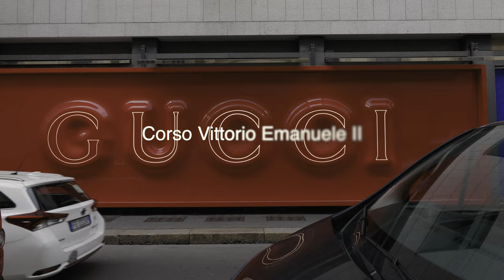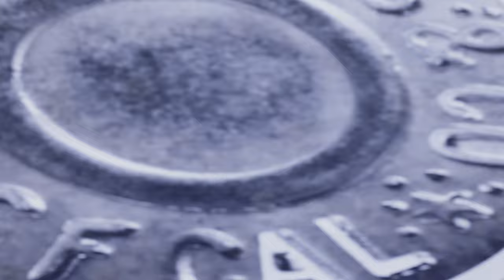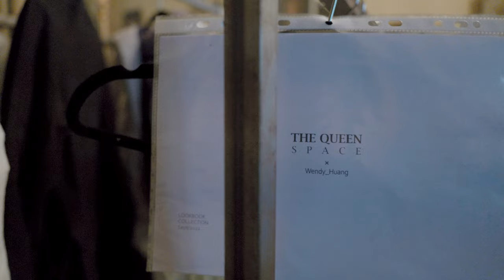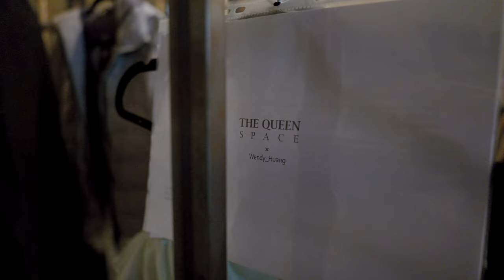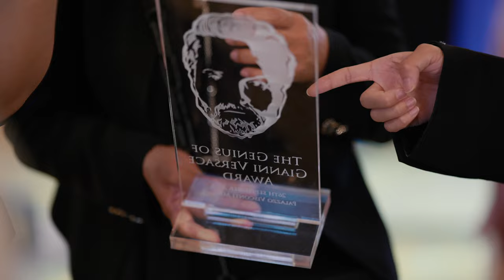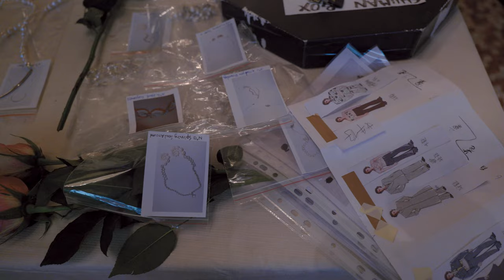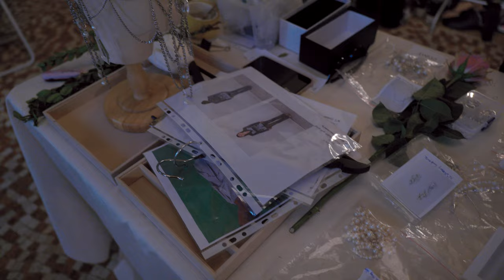【米蘭時裝週】MilanoFashionWeek, shooting for a team, The Queen Space in Milan. With Leica SL2-S&L-log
I was shooting for a team of fashion Designers in a wonderful palace of Milan, named Palazzo Visconti, 24th and 25th, two days in September. And this video will show you, how we were working behind the stage.

With Leica SL2-S CAMERA, SL 24-90MM/2.8-4F ASPH, SIGMA DG-DN 35MM/2F AND SIGMA DG-DN 85MM/1.4F.
Leica L-log and here is the Leica Lut( LOOK UP TABLES)